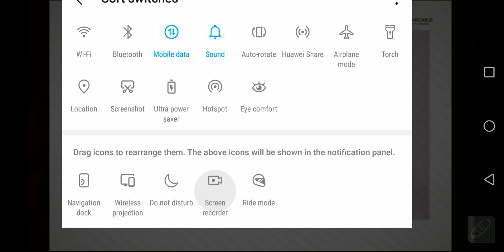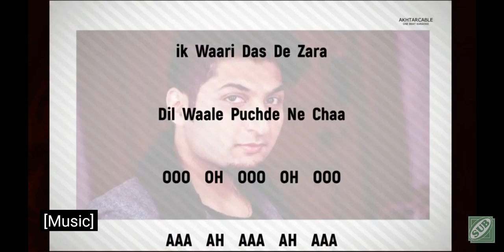Ooooooooo Song... By Anant🎶🎶💯